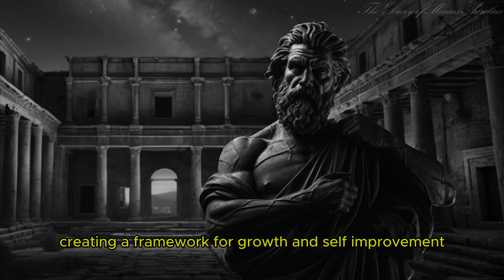10 Morning Strategies to Completely Transform Your Day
Ever feel like your mornings are a whirlwind, leaving you exhausted before the day even begins? Or maybe you're struggling to find a peaceful rhythm that lets you fit everything in without feeling overwhelmed? It's a common struggle. Mornings can set the tone for your entire day, and it's time to make them work for you.

00:00 Introduction
02:15 Lesson 1: Discover Your Ikigai: Finding Purpose Every Day
05:17 Lesson 2: Prepare the Night Before: Crafting Tomorrow’s Success
08:00 Lesson 3: Shield Your Mornings: Embrace Serenity
11:05 Lesson 4: Consistent Wake-Up: Harness the Power of Routine
14:06 Lesson 5: Embrace Self-Compassion: Take It Easy
17:28 Lesson 6: Small Acts of Discipline: Build a Virtuous Life
20:38 Lesson 7: Accountability Partners: Share the Journey
23:55 Lesson 8: Memento Mori: Value Every Day
26:02 Lesson 9: Negative Visualization: Prepare for Challenges
30:03 Lesson 10: End with Gratitude: Reflect on Today’s Gifts